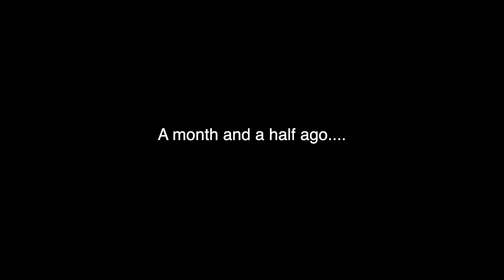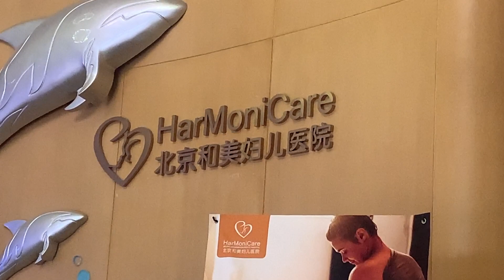Having a baby in China: Week 12 checkup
This is our first major doctor checkup since
Ashley became pregnant. We hope to o document the process of having a kid in China.